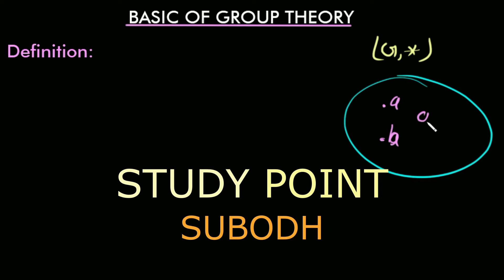BASIC OF Group theory | introduction of group theory in hindi | Abelian group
Introduction of group theory in hindi

Define group

Define Abelian group

Non-Abelian group

Basic of Group theory in hindi
This video is useful for students of BSc/MSc Mathematics students. Also for students preparing IIT-JAM, GATE, CSIR-NET and other exams.